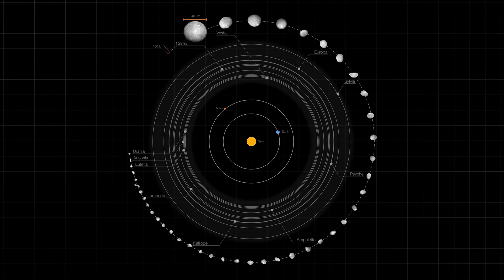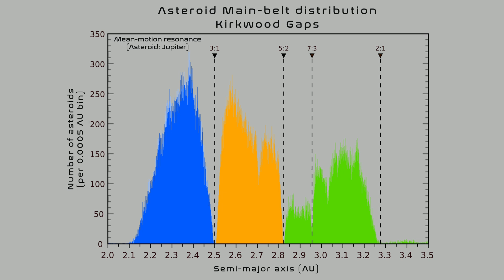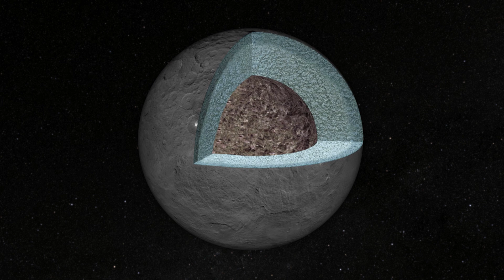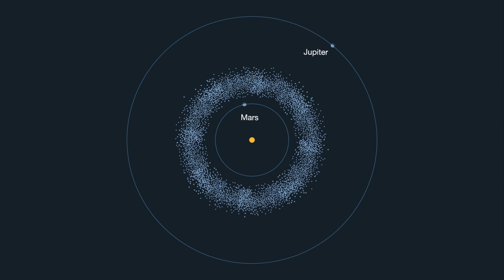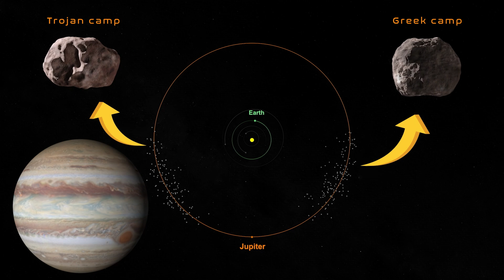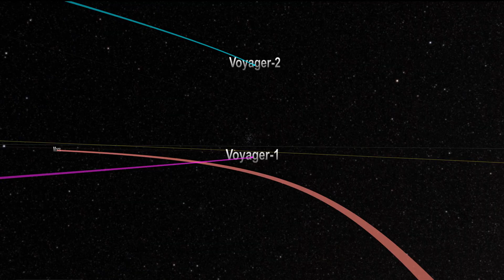The Asteroid belt｜4K: Asteroids, meteoroids and the dwarf planet Ceres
In this episode of Cosmos, we venture to the Main asteroid belt, located between Mars and Jupiter. We will explore its structure and the unique characteristics of the objects within it. Discover the composition and distribution of the main types of asteroids and meet the largest bodies in the belt, including its sole dwarf planet. Learn more about potentially hazardous asteroids, and get familiar with meteoroids, bolides, meteors, and meteorites. We will also highlight the remarkable achievements of multiple space missions that have studied the small bodies in the Solar System. Sit back, relax, and enjoy the show!